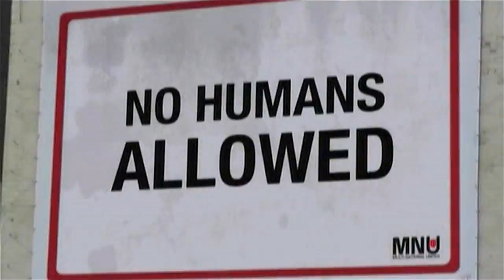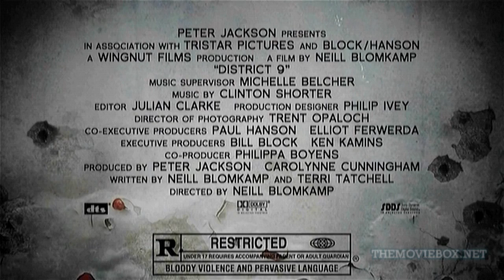District 9 - TV Spot #3